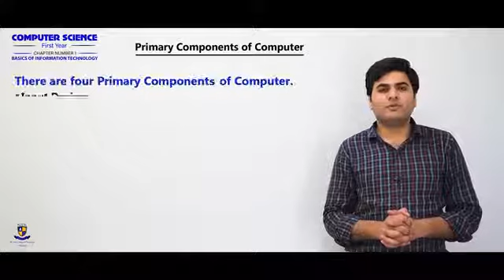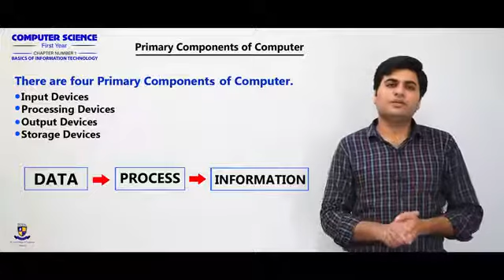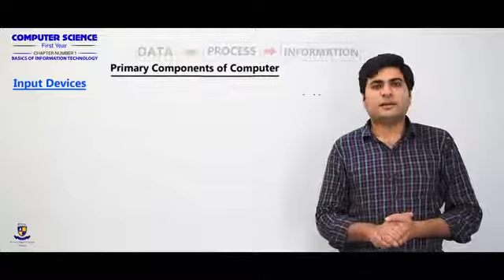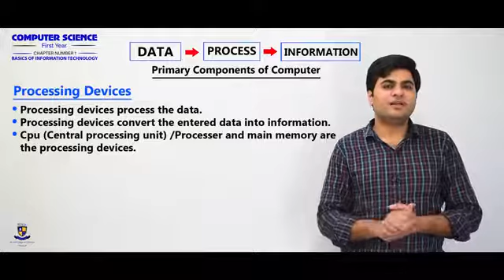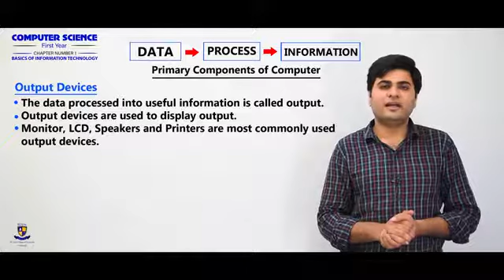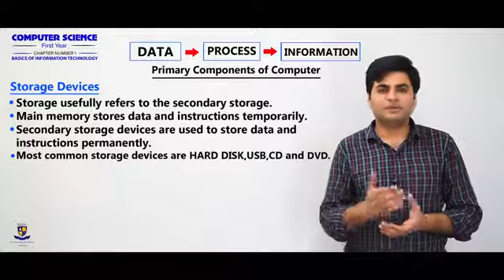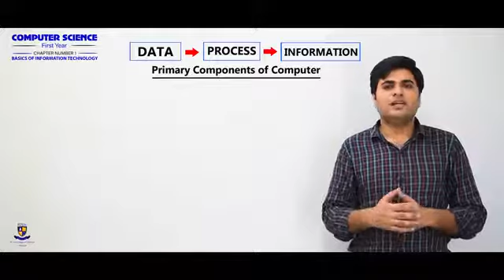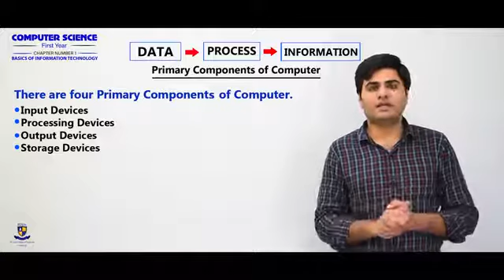Top 10 Best colleges in Pakistan for Online Learning